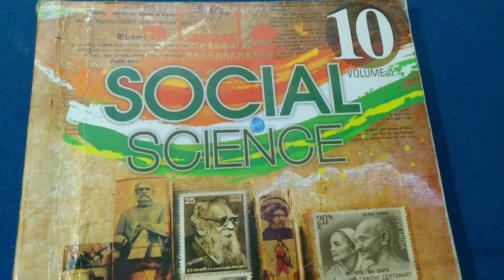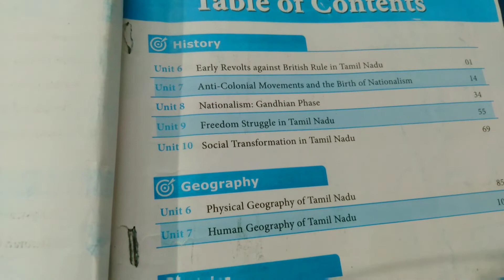TNPSC exam வெற்றி பெற - தினமும் 2 பாடங்கள் - Day 2 🔥